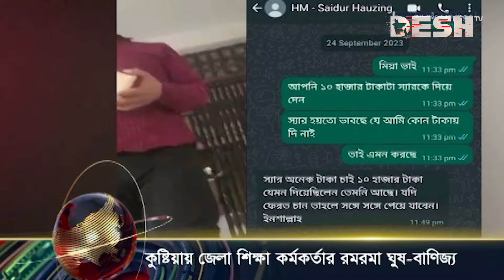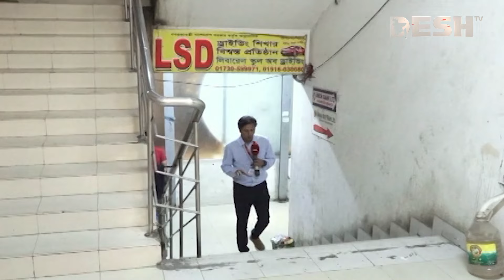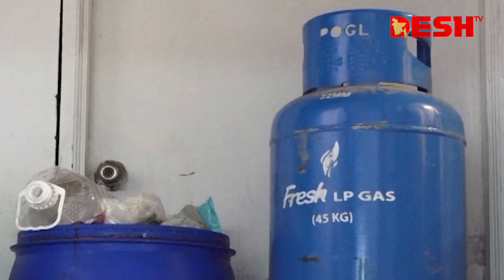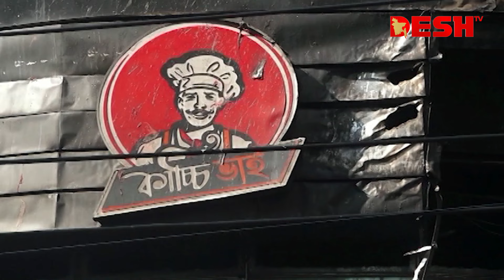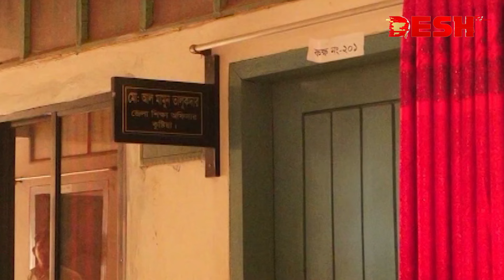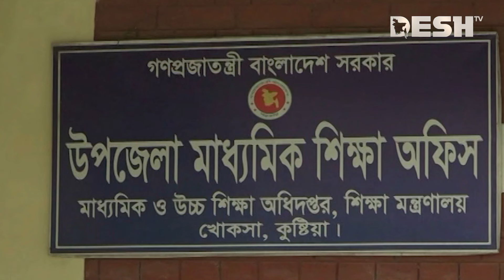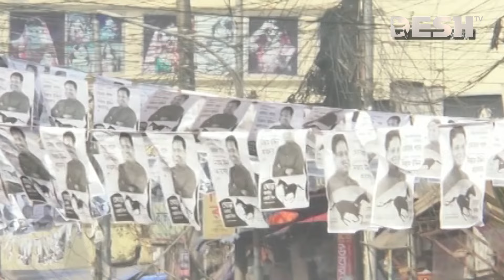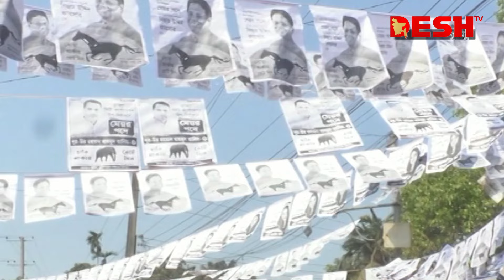দেশ সংবাদ | সকাল ১০টা | ০২ মার্চ ২০২৪ | Desh TV bulletin 10.00AM | Latest Bangladeshi News